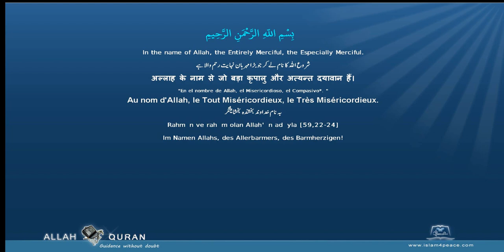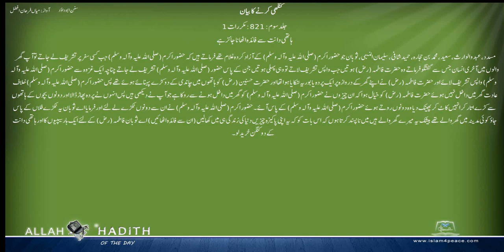Sunan Abu Dawud Urdu سنن ابوداؤد اردو کنگھی کرنے کا بیان 030